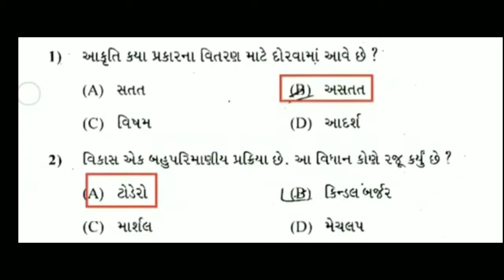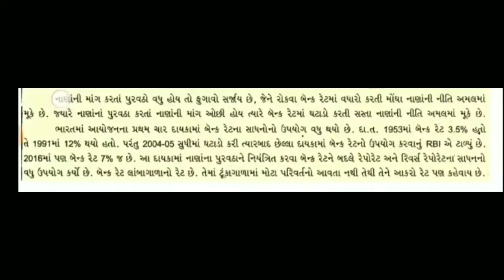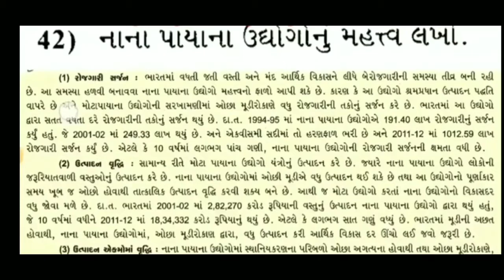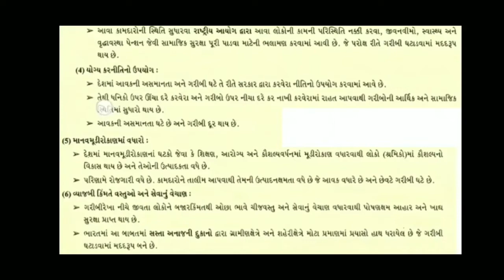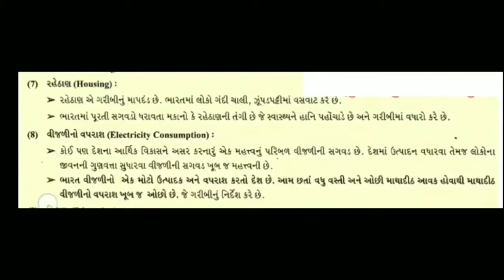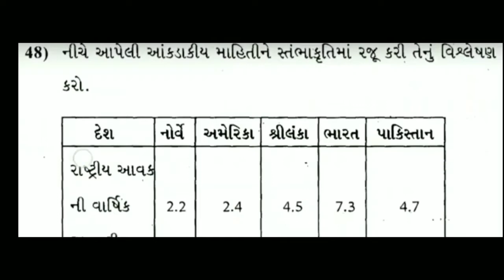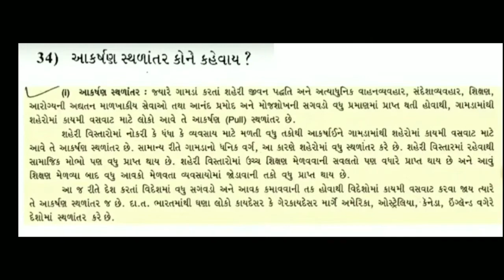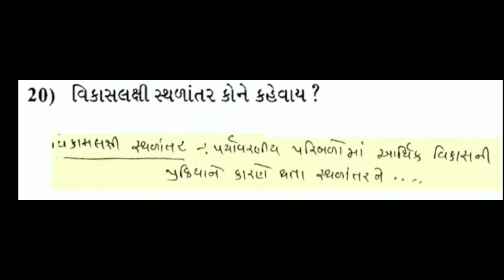std 12 economics paper solution 2020 | માર્ચ 2020